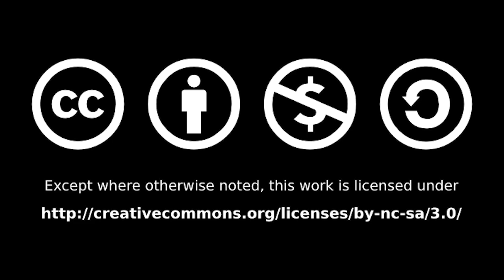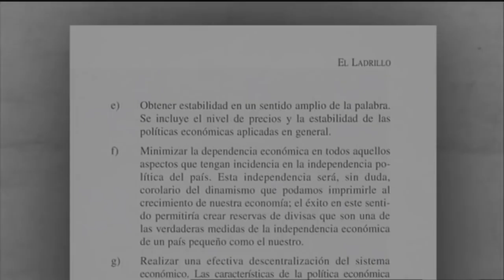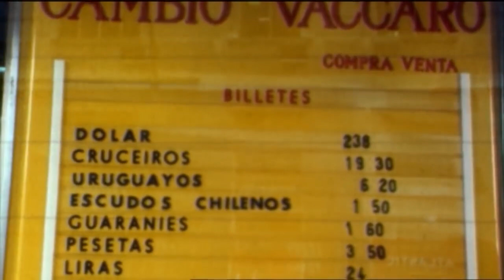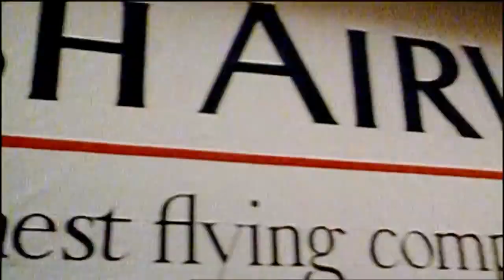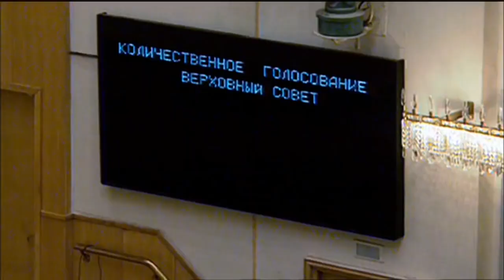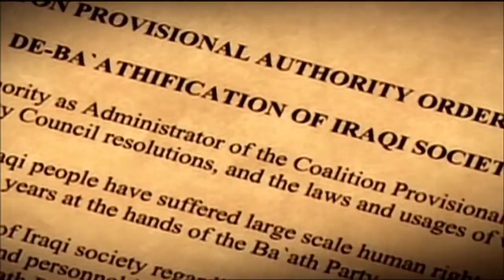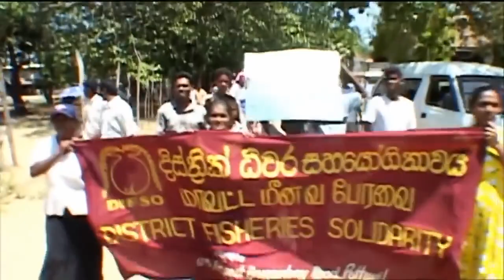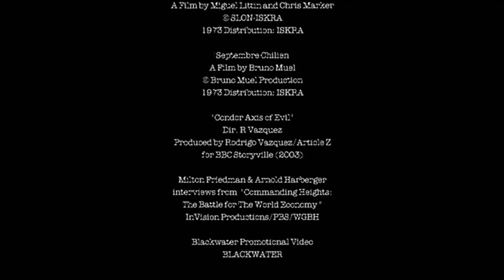The Shock Doctrine [2009] - Documentary by Naomi Klein Uploaded under CC3 licence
Do not forget the past or we are deemed to repeat it.
Under these strange times of lockdown under a supposed crisis, it is worth remembering that there is an “agenda” which the elite hold, and we are being forced to follow.